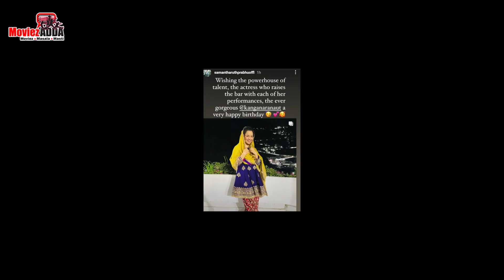Kareena Kapoor & Samantha Ruth Prabhu Wishes Kangana Ranaut On Her Birthday